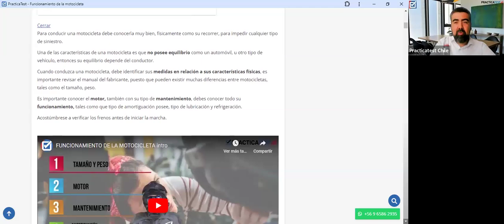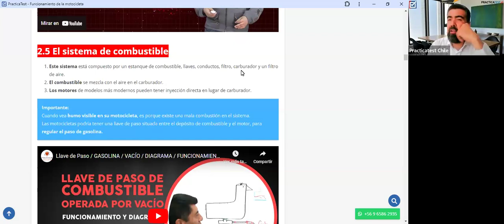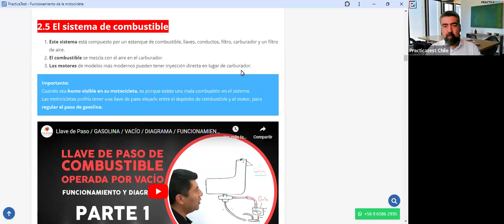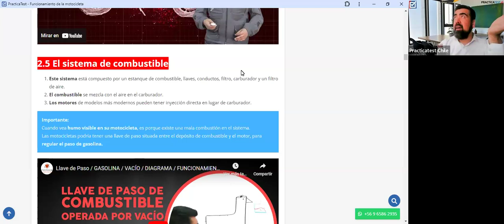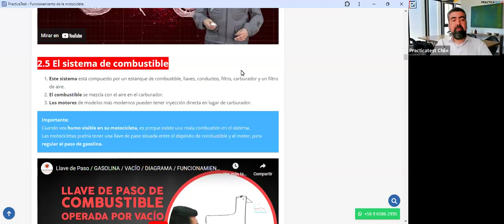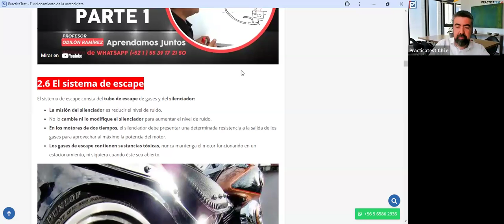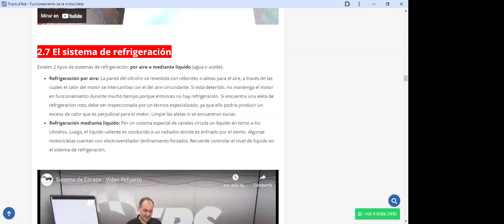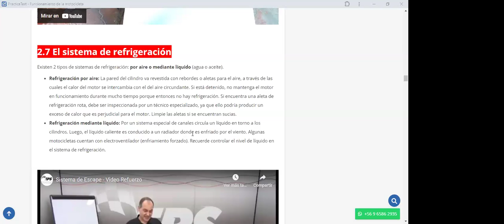430. TEÓRICO CLASE C - Licencia de conducir Chile 2024 - Examen Teórico DE EDUCACION VIAL